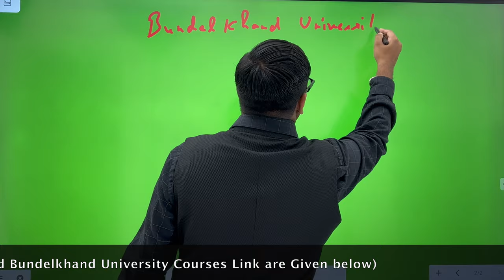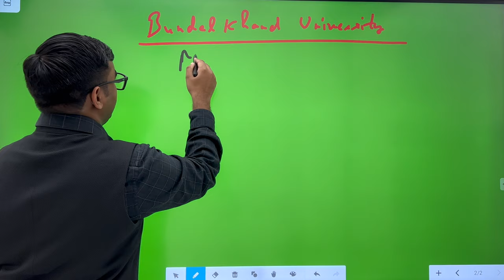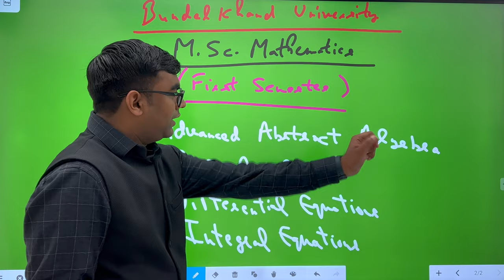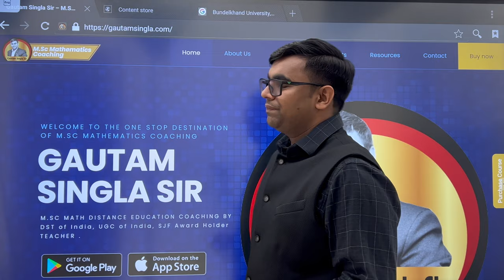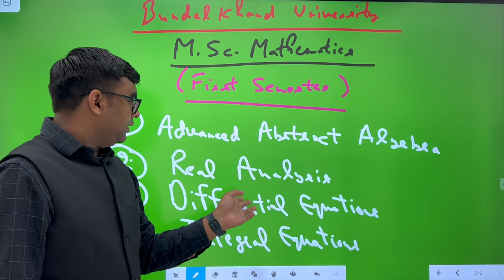🔥Bundelkhand University Jhansi M.Sc. Mathematics Complete Details 2023-24 | BU Jhansi by @Gautam Sir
Bundelkhand University Jhansi M.Sc. Mathematics First Semester Course:-